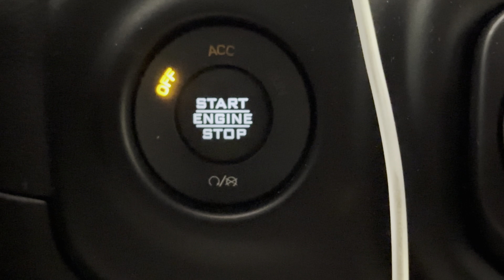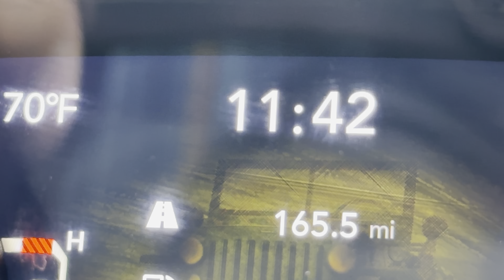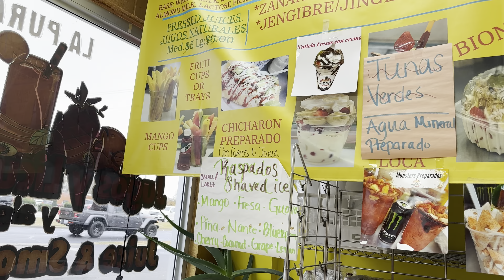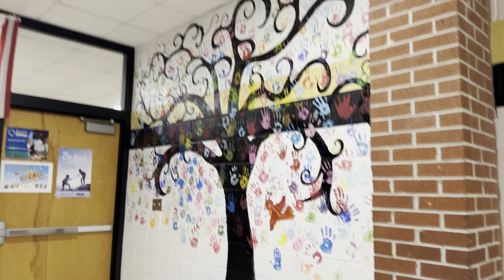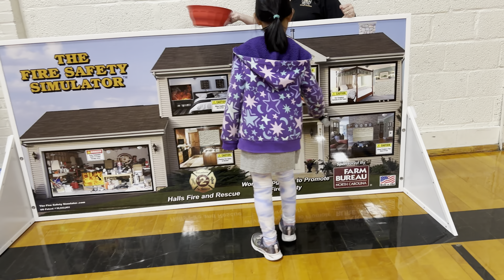Two more days until... #33 (11-21-2023)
Woke up feeling a little better that usual, but that energy by dinnertime.  The kids wanted to go to a schools Fall Festival in the afternoon.  They had fun and won some prizes.  It's hump day for me, two more days until the festival of food. Heh.

Songs from Epidemic Sounds

Strending Kids
Ooyy

Kids on the Run
Alex Ansaldi